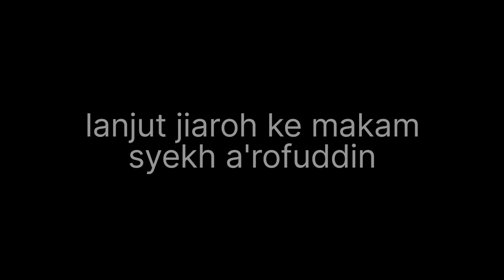JIARAH MAKAM KERAMAT SYECH LUKMANULHAKIM DAN SYECH KOMARUDIN | @abatasachanell